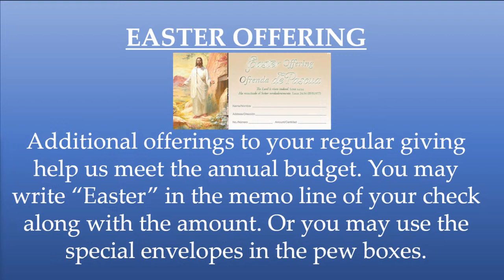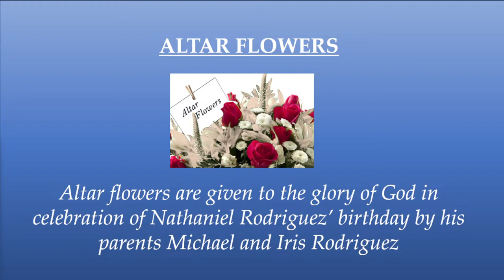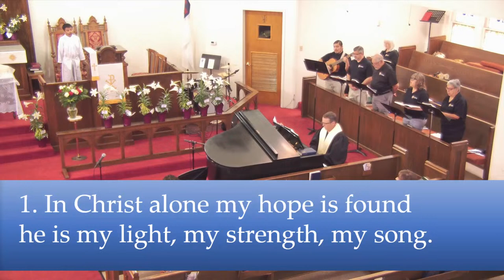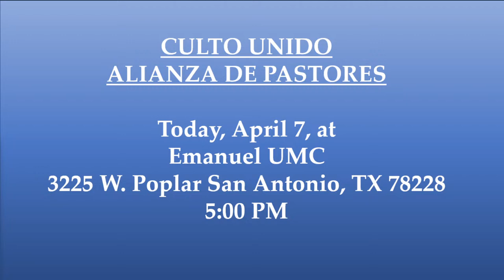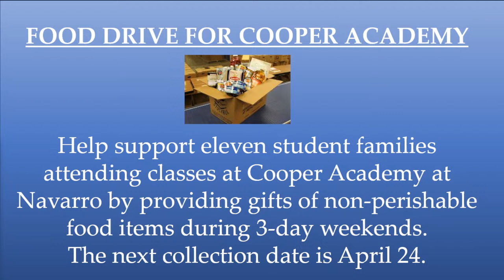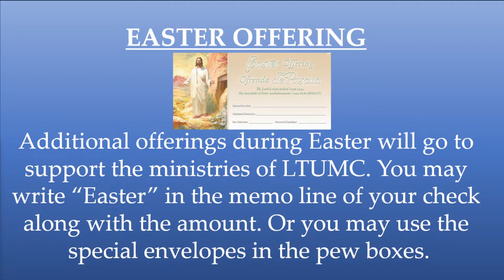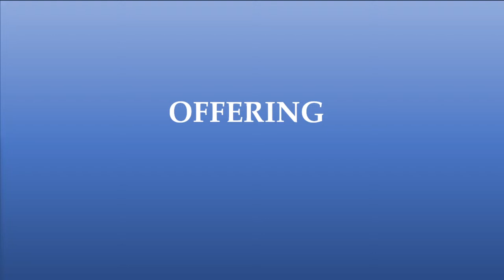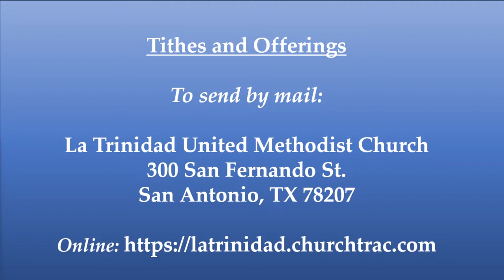La Trinidad UMC 11 AM 7 April 2024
Thank you for participating in this online worship service.

Your generosity is much appreciated and needed during this time.  Offerings may be sent through mail to:
La Trinidad UMC
300 San Fernando St.